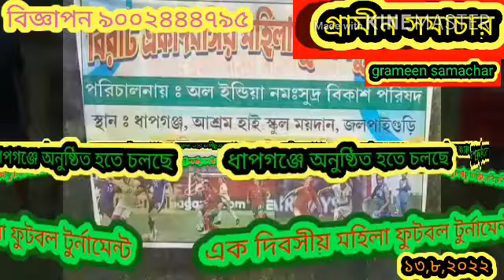ঠাকুর ঘরে বিষধর গোখরো সাপ , চাঞ্চল এলাকায়, দেখুন বিস্তারিত।